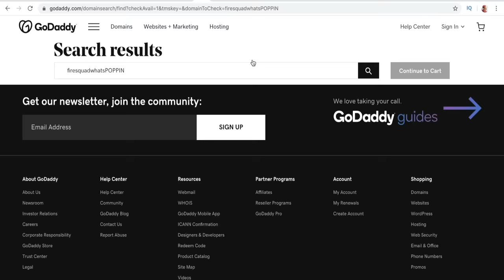American REACTS to UK RAPPER! Jme ft Giggs ( Man dont care ) 🇬🇧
Social Media-